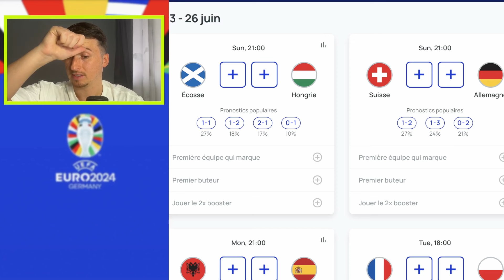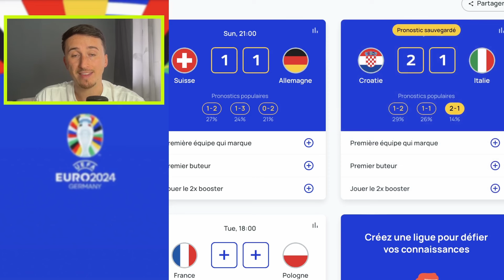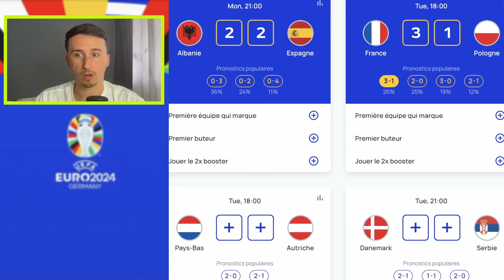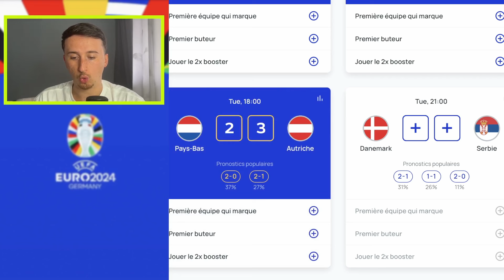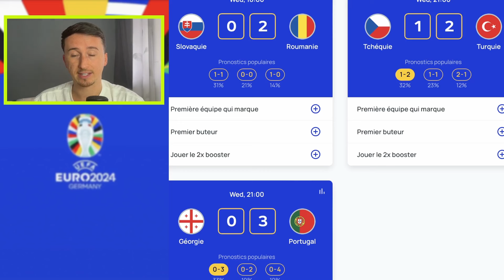MES 12 SCORES EXACTS EURO 2024 ! ( PRONOSTIC FOOT )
MES 12 PRONOSTICS EURO 2024 POUR LA 3EME JOURNEE

▬▬▬▬▬▬▬▬▬▬▬▬▬▬  MON SITE ▬▬▬▬▬▬▬▬▬▬▬▬▬▬

*Montant de ton 1er pari reversé en crédits de jeux non-retirables s'il est perdant